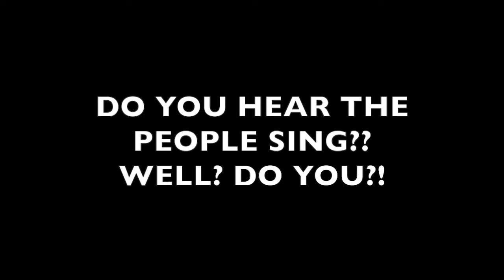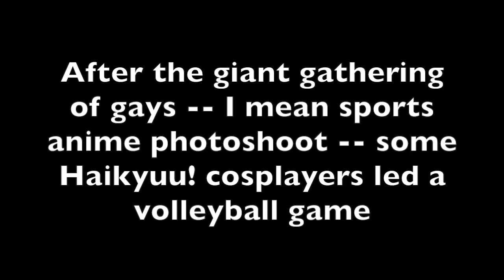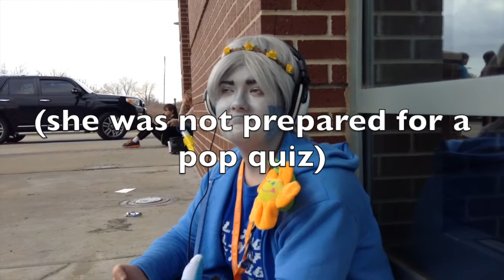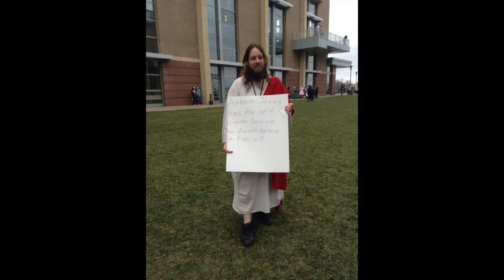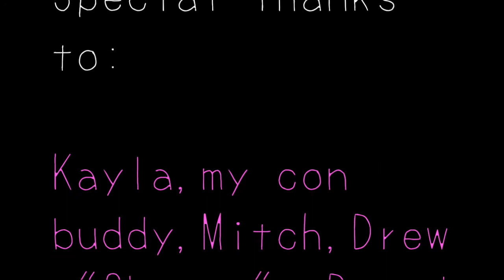Naka-Kon 2016 Vlog #6 | Day Three: The Third One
It may not have been as interesting as the past 2 days, but it was still a day to remember. Let the post-con depression commence.

The Defense Squad is back for our 3rd Naka Kon and 2nd year of vlog adventures!
Special shoutouts to all the people I forgot to give shoutouts to xD as well as the lovely people and cosplayers shown in this vlog.

GBDS is Kat, Kayla, and their friends.